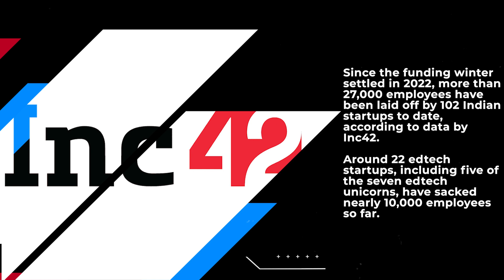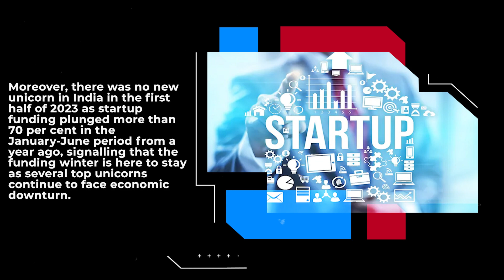Over 2.12 lakh tech employees laid off in 2023 1st half, more than 27K in India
More than 11,000 Indian startup employees have been laid off this year to date, nearly 40 per cent more than last year in the same period.
India now accounts for about 5 per cent of layoffs at startups globally.

Since the funding winter settled in 2022, more than 27,000 employees have been laid off by 102 Indian startups to date, according to data by Inc42.
Around 22 edtech startups, including five of the seven edtech unicorns, have sacked nearly 10,000 employees so far.

Moreover, there was no new unicorn in India in the first half of 2023 as startup funding plunged more than 70 per cent in the January-June period from a year ago, signalling that the funding winter is here to stay as several top unicorns continue to face economic downturn.